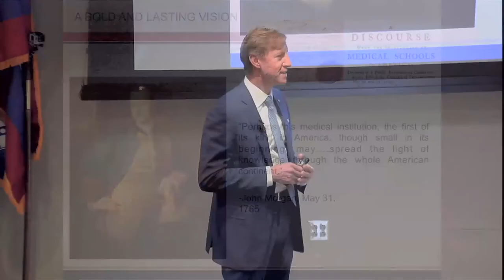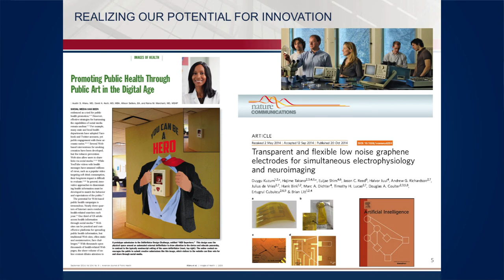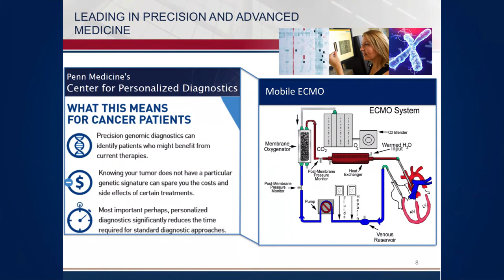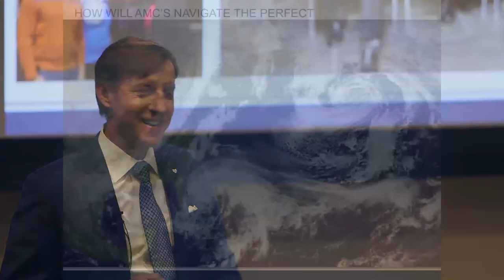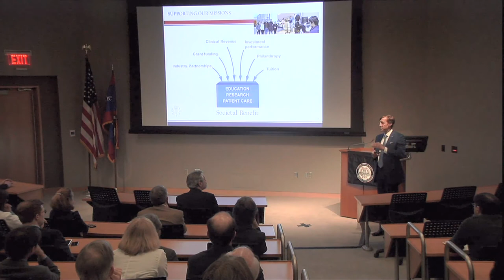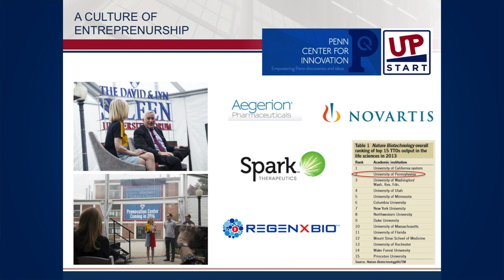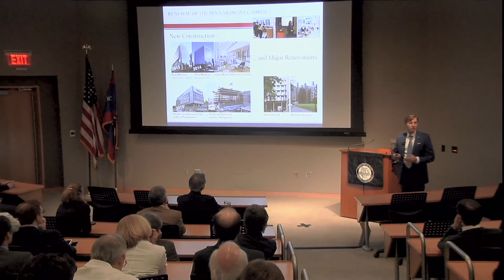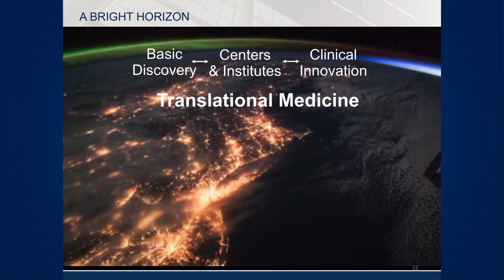The State of Penn Medicine 2015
On February 23, Dean J. Larry Jameson, MD, PhD, delivered a State of Penn Medicine address to faculty and staff in the Law Family Auditorium of the new Henry A. Jordan M'62 Medical Education Center.